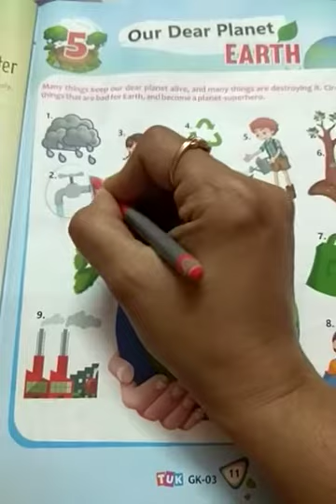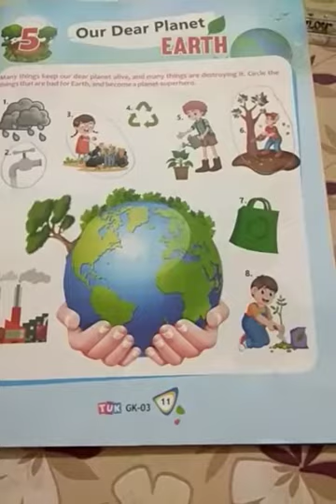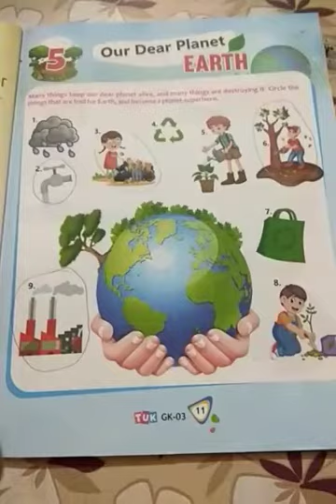GK Cl 3 CH5 16052020